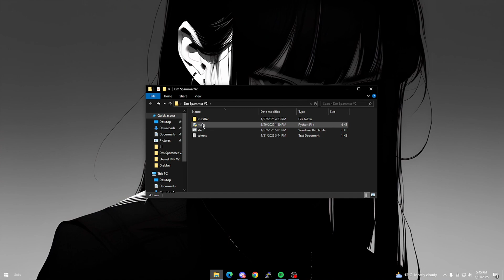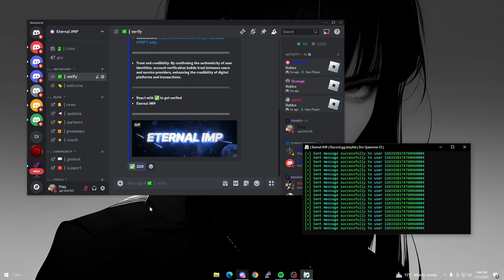Impossible Dm Spammer V2 Free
This is our Dm Spammer Version 2.0
This tool is open source code
Its Free you can get it right now
By joining our Discord Server

what does it mean to nuke a discord server
discord nuke bot link
discord nuke bot invite link
discord nuke bot mobile
how to make discord nuke bot
discord nuke online
online discord nuker
discord nuke program
discord nuke protection bot
discord nuke plugin
discord nuke pastebin
discord python nuke bot
discord nuke bot pastebin
npm i discord-nuke-bot
nuke bot on discord
discord nuke bot python
discord nuke tool
discord nuke tool github
discord token nuker
discord nuke bot reddit
discord nuke bot script
discord nuke bot source code
discord nuke server bot
discord server nuke bot github
discord nuker v3
discord server nuker v3
discord nuke bot tutorial
discord bot to nuke a server
discord webhook nuker
discord nuke bot without admin
discord bot with nuke command
discord bot with nuke
nuke weapon bot discord
discord nuke bot youtube
discord nuke bot 2022
discord nuker bot
discord nuker free
discord nuker tool
discord nuker download
discord nuker replit
discord nuker no perms
discord nuker 2022
discord nuker no bot
discord nuker app
discord nuker bot invite
discord nuker bot github
discord nuke bot invite
discord nuker bot python
discord nuker bot code
best discord nuker
discord server nuker bot
discord nuker code
discord nuke code
discord nuker commands
discord nuker source code
seraph discord nuker download
discord server nuker download
discord dm nuker
exeter discord nuker
discord nuker fastest
fast discord nuker
discord server nuker free
nuker for discord
discord nuker github
discord account maker github
golang discord nuker
grunge discord nuker
discord nuker invite
discord server nuker bot invite
discord nuker repl.it
discord server nuker
discord nuker js
luna nuker discord
discord nuker mobile
discord server nuker mobile
nihil nuker discord
discord nuker open source
discord nuker online
okuru naukar discord
discord nuker python
discord nuke python
discord nuker without perms
discord server nuker without perms
discord server nuker python
presser discord nuker
paid discord nuker
discord nuker showcase